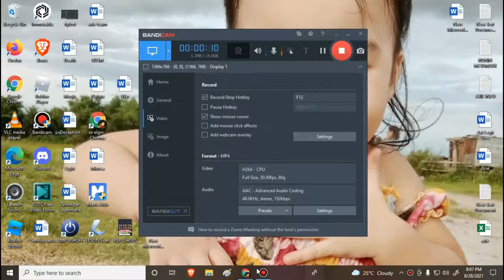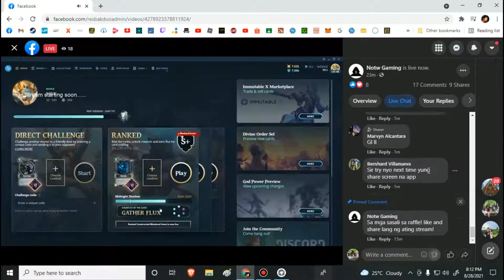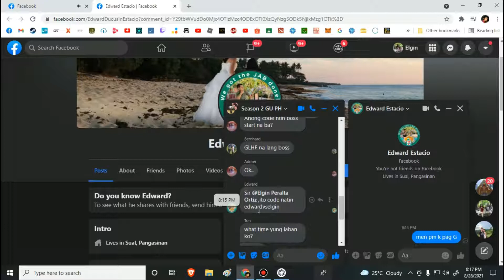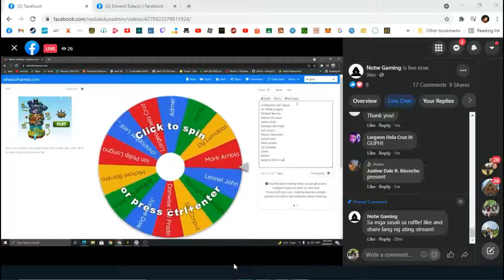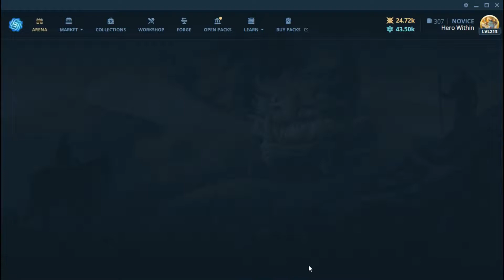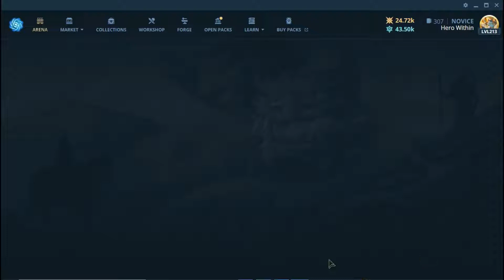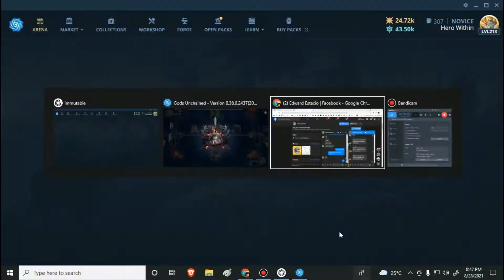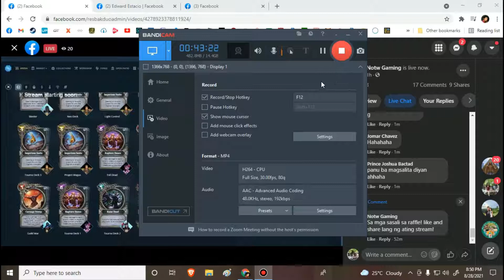Gods Unchained Tournament: GU PH 2nd Tournament Ro16 "Hero Within vs Ardyducusin"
Magandang araw sayo dre, ako pala si Elgin isang Free to Play Player ng Blockchain Gaming na Gods Unchained. Madami tayong insight sa game kaya tune in lang kayo sa channel at SUB lang tayo salamat.